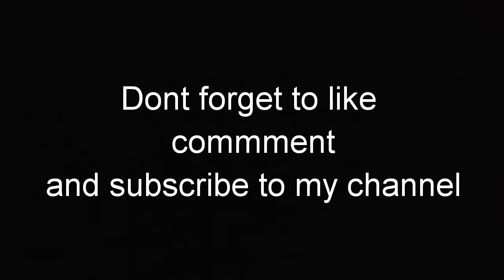Medu vada / mash dal vada / urad dal vada .